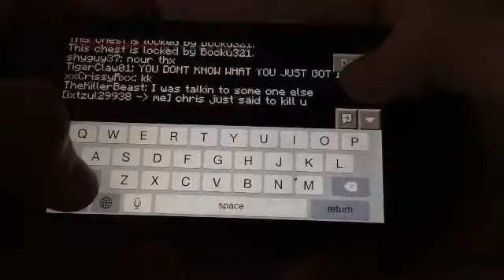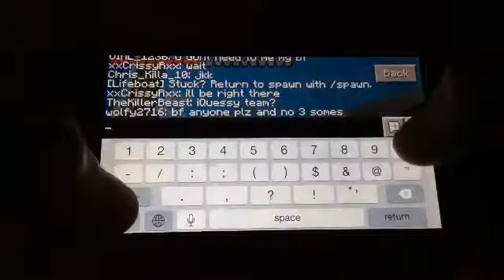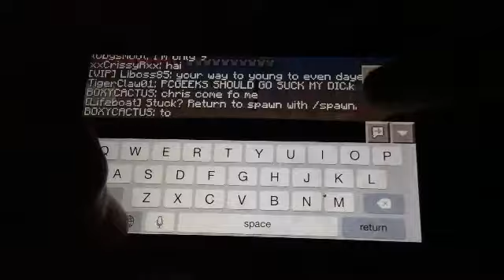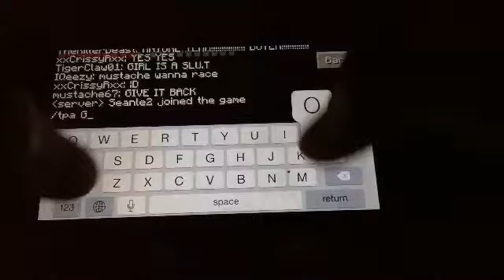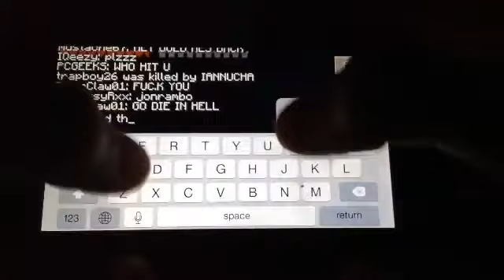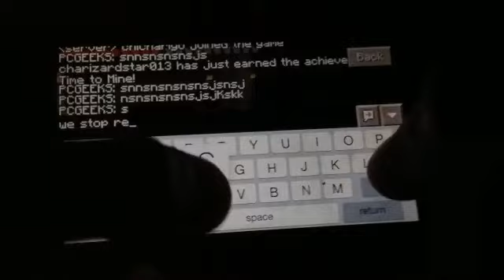MCPE FACTIONS EP: 5 | FIRST RAIDS!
Today in factions we "attempt" to raid some bases, or what's left of them...
KIK: BOXYCACTUS
KIK: GOLD JUGGERNUAT
Leave a comment saying what you thought of the video,
Or answering a random question we may of had!